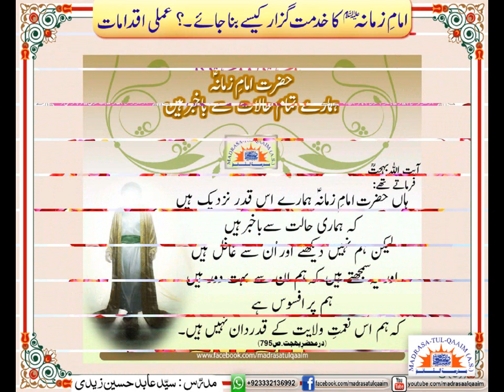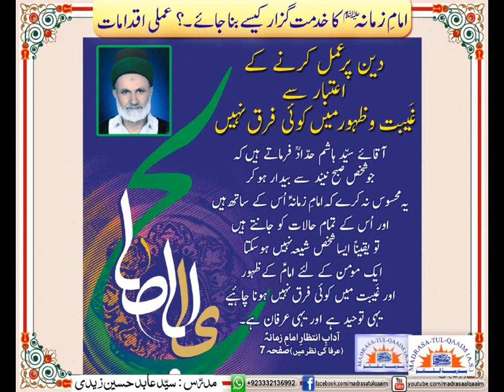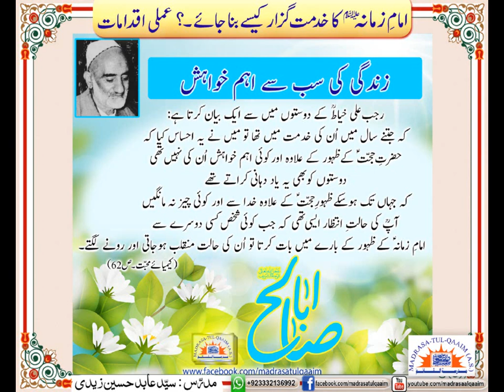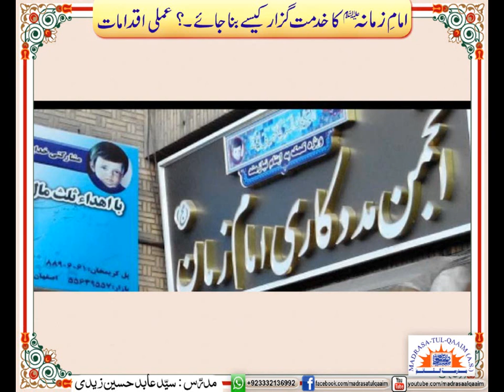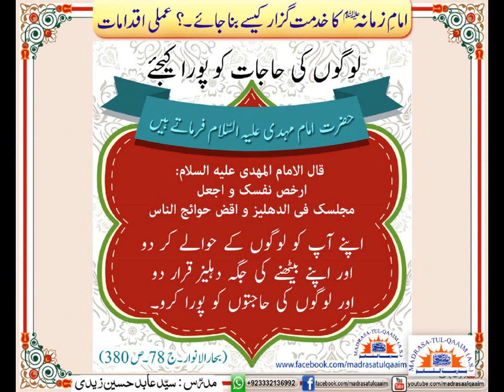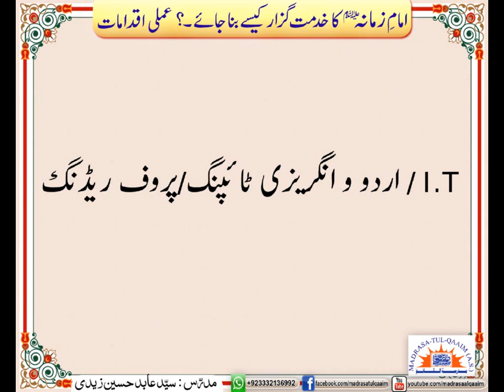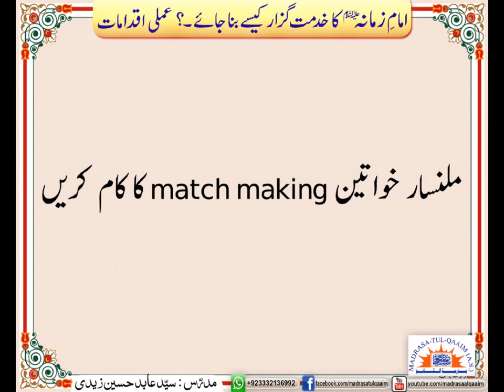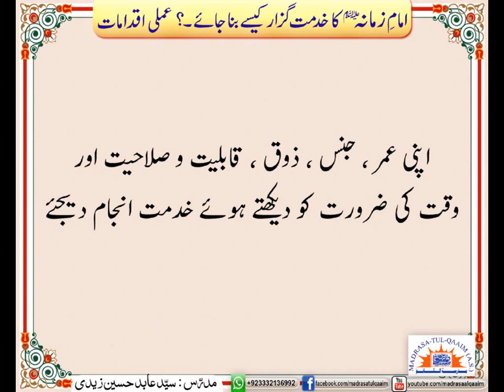امامِ زمانہؑ کا خدمت گزار کیسے بنا جائے۔؟ عملی اقدامات New 2021